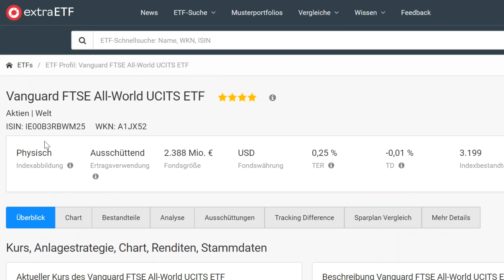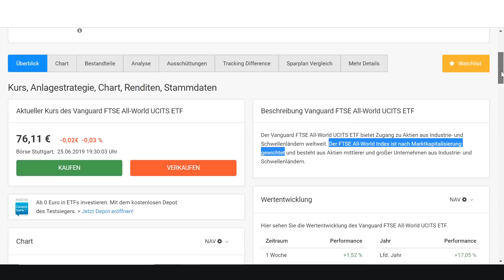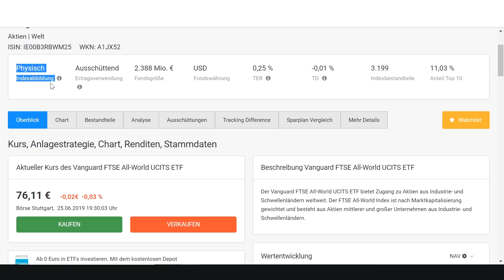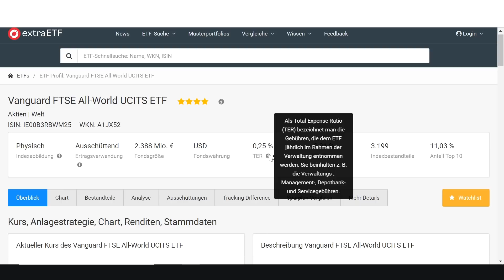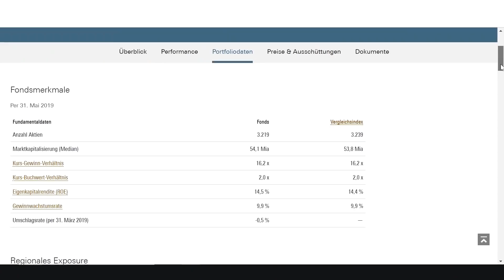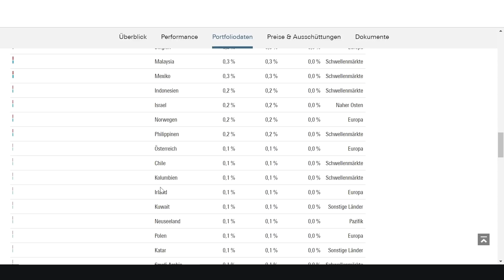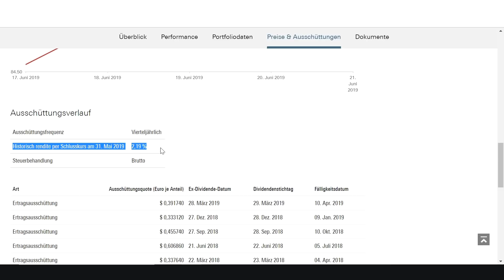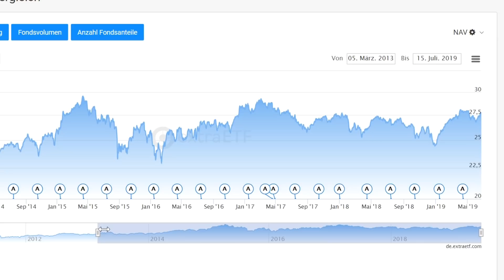Der Vanguard FTSE All-World ETF ist neu in meinem Depot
Alles zum Vanguard FTSE All-World UCITS ETF, den ich mir jetzt ins Depot gelegt habe.

Beim Dividendendienstag, immer Dienstags um 18 Uhr, talken Thomas der Sparkojote und ich live bei Instagram über Dividenden.

Das Investieren in Finanzinstrumente ist mit erhöhtem Risiko verbunden. Dieses Video dient ausschließlich der Unterhaltung und ist keine Anlageberatung. Ich übernehme
keine Gewähr für die Aktualität, Vollständigkeit und Richtigkeit der bereitgestellten Informationen.